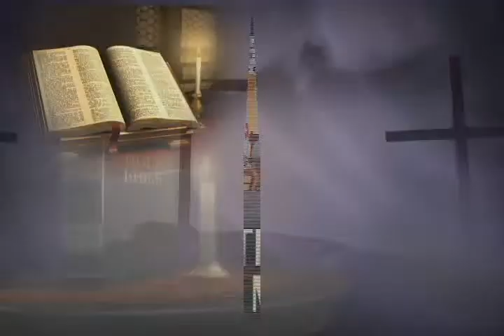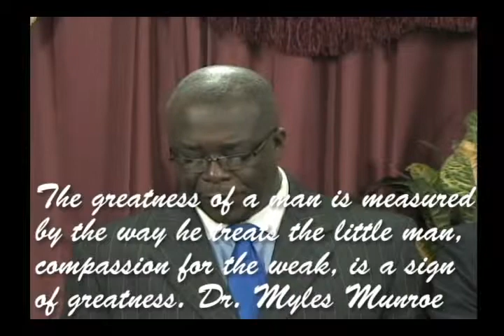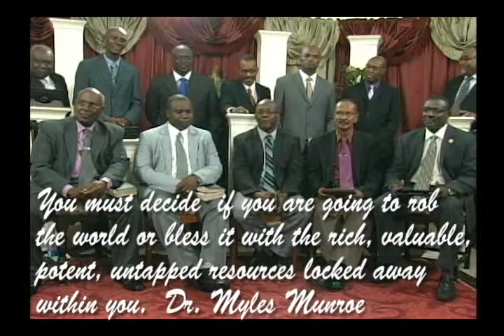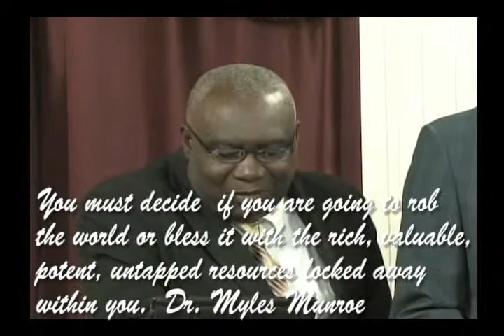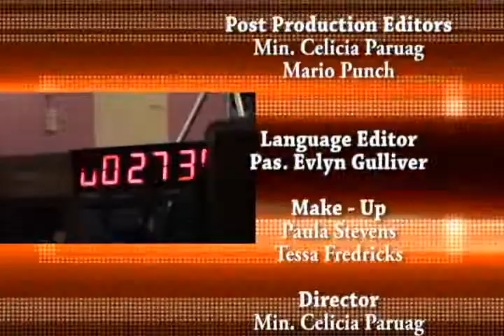Choices 15 Nov 2014